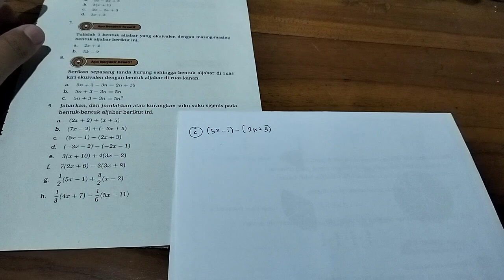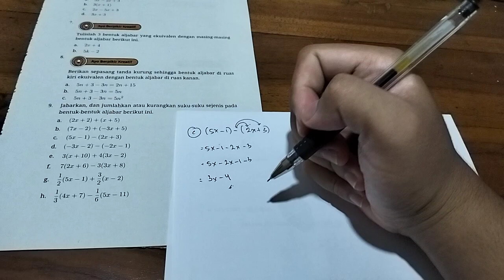(5x - 1) - (2x + 3) | jabarkan, dan jumlahkan atau kurangkan suku-suku sejenis pada bentuk-bentuk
(5x - 1) - (2x + 3) | jabarkan, dan jumlahkan atau kurangkan suku-suku sejenis pada bentuk-bentuk aljabar berikut ini